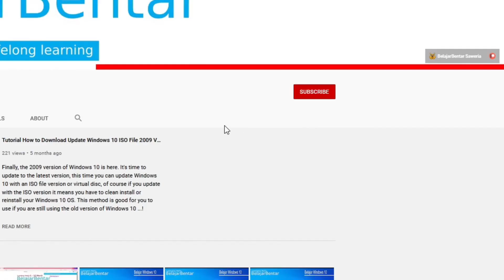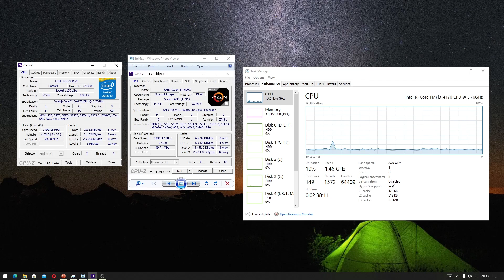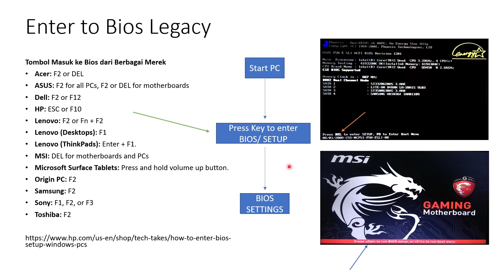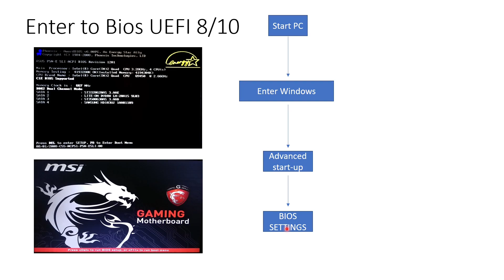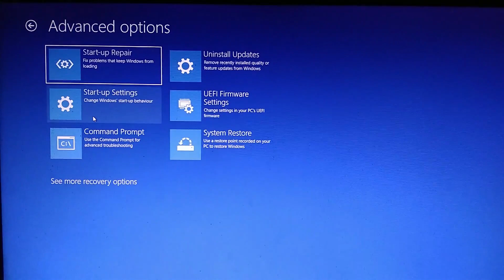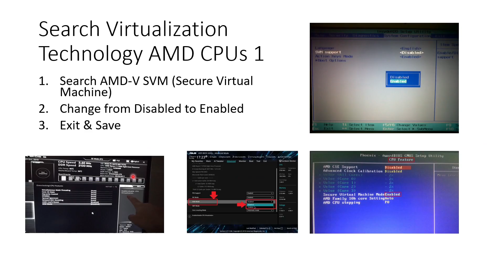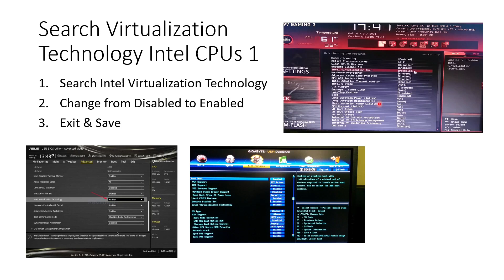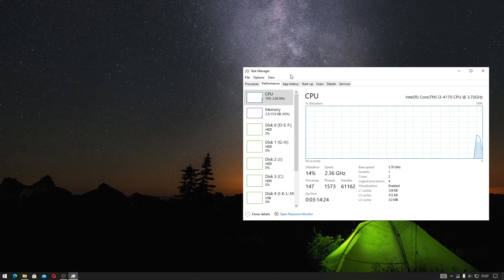Cara Mengaktifkan Virtualization Technology (VT) CPU AMD dan Intel di Windows 7, 8, 10. Indonesia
Sekarang kita akan belajar Mengaktifkan Virtualization Technology (VT) pada komputer. VT bisa kalian temukan pada CPU AMD yang didisebut sebagai VT-x/AMD-V dan Intel disebut Intel VT.

Kenapa kalian harus mengaktifkan virtualization technologi? Dengan mengaktifkan VT komputer kalian akan membuat sistem virtual yang mirip dengan versi sesuatu, jadi arti virtual itu tidak nyata tapi bisa mirip dengan aslinya, contohnya adalah kalian bisa menjalankan OS Komputer ataupun smartphone di komputer, contohnya pada Windows yang kalian gunakan kalian bisa menggunakan OS yang lain dengan virtualbox, bahkan android yang dikenal sebagai emulator android.

Timestamp:
00:00 Subscribe BelajarBentar
00:10 Kenapa Harus Mengaktifkan VT?
01:26 Mengaktifkan VT Masuk BIOS
01:53 BIOS Legacy dan UEFI
05:38 Mengaktifkan VT pada BIOS